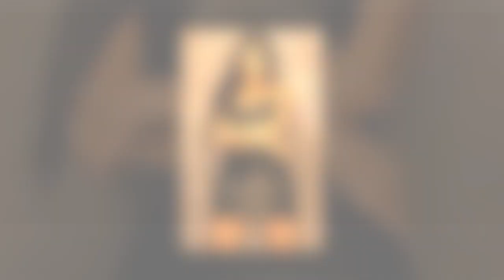Kourtney's Bold Move: Pregnancy Reveal Sparks Jenner Drama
Stay Tune With The Hollywood Celebrity Relationships.
Thank You For Your Support
Good bye